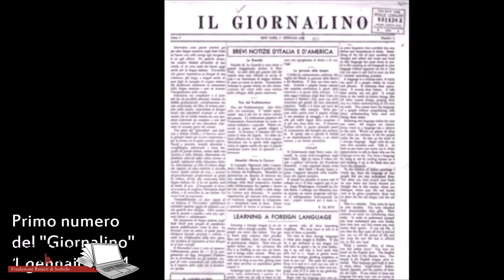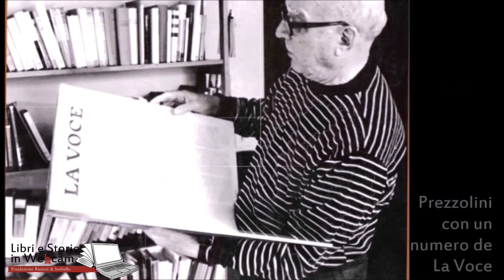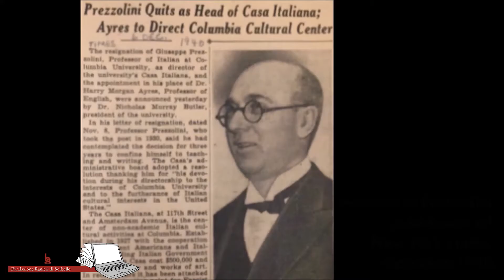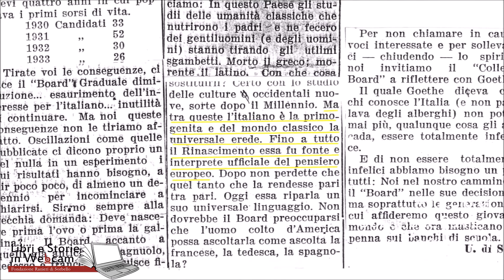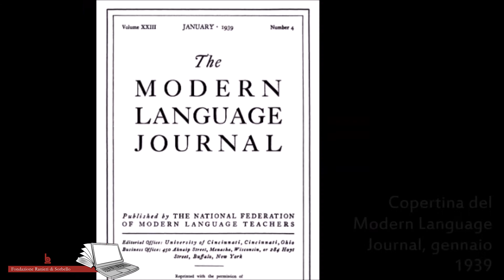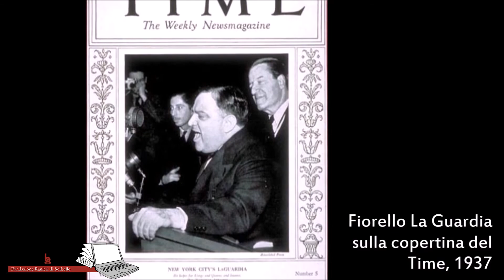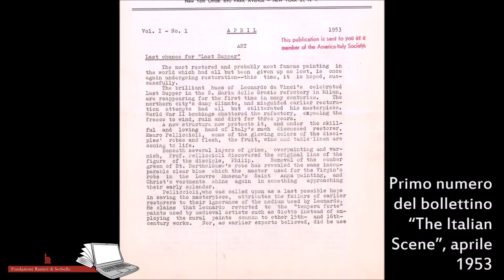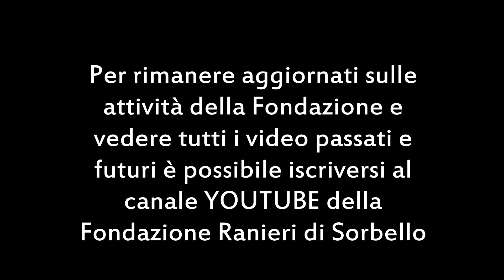Libri e storie in webcam #9 - Presentazione del volume Il Giornalino di Prezzolini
In questo nuovo appuntamento della rubrica on-line
LIBRI E STORIE IN WEBCAM presentiamo il libro di Roberto Dolci, “Il Giornalino di Prezzolini. La lingua italiana tra promozione e propaganda nella New York degli anni ’30 e ’40”, pubblicato da Franco Cesati Editore nel 2018.
Ne parliamo con l’autore Roberto Dolci, che insegna Linguistica Educativa all’Università per Stranieri di Perugia, e con il prof. Ruggero Ranieri, Presidente della Fondazione Ranieri di Sorbello. Modera l’incontro la prof.ssa Antonella Valoroso.
Avremo modo di conoscere meglio il ruolo cruciale che Giuseppe Prezzolini ha avuto nella promozione e nella diffusione dello studio della lingua italiana nell’America degli anni Trenta e Quaranta 🌆. Scopriremo inoltre in che maniera l’attività di Prezzolini si è intrecciata con quella del giovane Uguccione Ranieri di Sorbello che proprio negli anni ’30 lavora negli Stati Uniti come docente di lingua e letteratura italiana presso l’Università di Yale.

Buona visione!